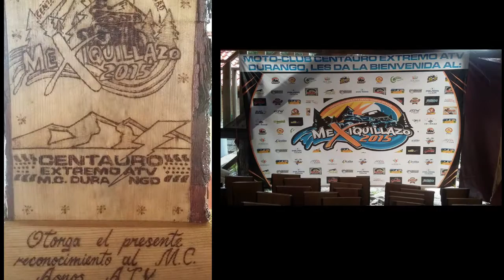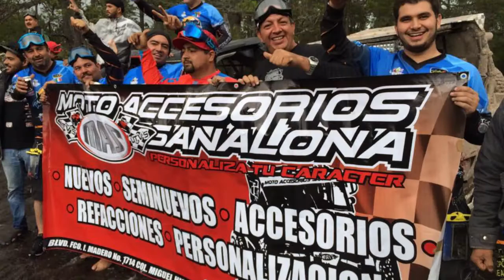Reporte de video Mexiquillazo 2015 DIA 3